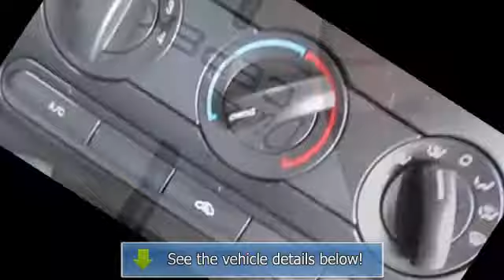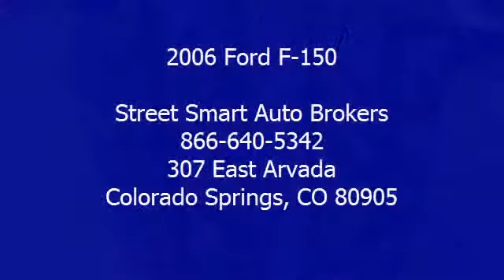2006 Ford F-150 - Street Smart Auto Brokers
Street Smart Auto Brokers
307 East Arvada

For Sale: 2006 Ford F-150
VIN: 1FTPW14V66KD73386
Engine: 5.4L
Drivetrain: Four Wheel Drive
Transmission: Automatic
Mileage: 45,028
Color: Red (exterior) Other (interior)

Features:
This is a very nice lifted 2006 Ford F150 Super Crew Four Wheel Drive in amazing condition. With only 45,000 miles, this truck is going to make the next owner a very happy driver. It comes loaded with Dick Cepek custom wheels, near new off road tires, tow package, bed liner, power windows, locks, mirrors and much more! The bright red paint, nice rumble from the custom exhaust, K&amp;N filter set up and lift really make this truck a head turner. Call Frank, Josh or Loren today automatic transmission